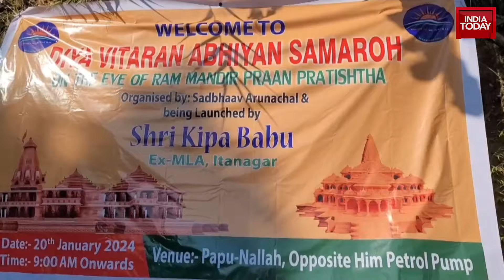Jai Shri Ram Slogans Chanted By BJP Leaders While Distributing 10800 Diyas | Ram Mandir News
The inauguration of the Ram temple is a turning point in India's cultural history, culminating a journey spanning centuries that witnessed several legal and political events. The idol of Lord Ram was revealed during the 'Pran Pratishtha' ceremony, led by Prime Minister Narendra Modi.

Prime Minister Narendra Modi led the 'Pran Pratishtha' rituals in Ayodhya's Ram Mandir on Monday as the temple was inaugurated, marking the homecoming of Lord Ram after 500 years. The first picture of Ram Lalla (child Lord Ram), sculpted by Mysuru-based sculptor Arun Yogiraj, was revealed to the world after the scarf covering the idol's eyes was taken off